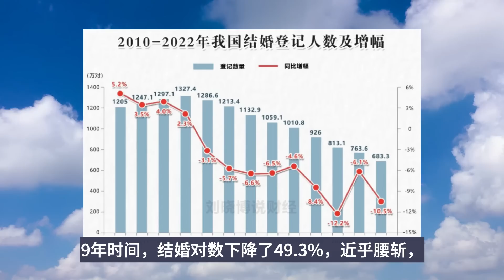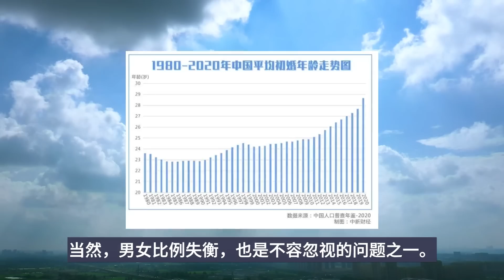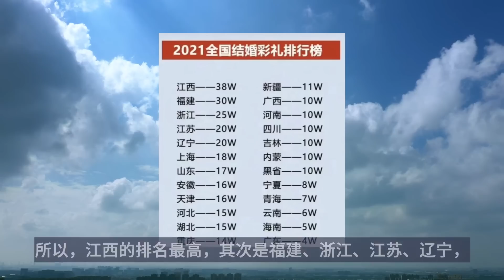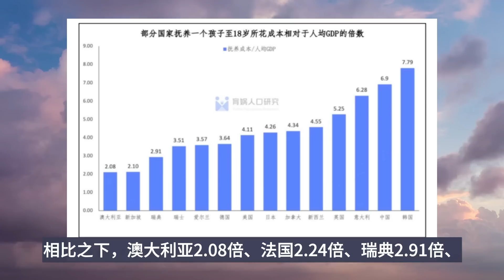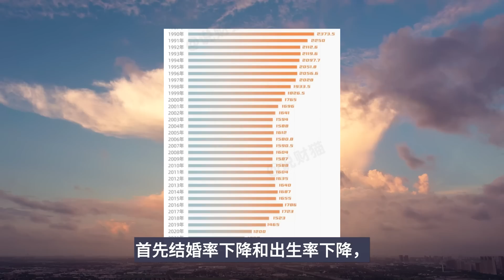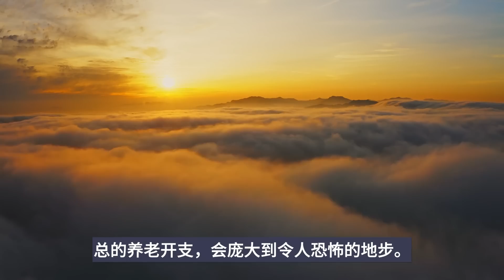结婚人数，再创新低